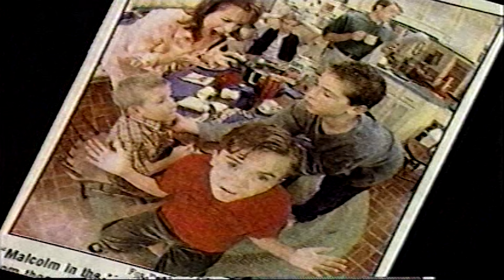Fox 25 Promos - February 2000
Fox 25
February 2000 Promos
The Simpsons